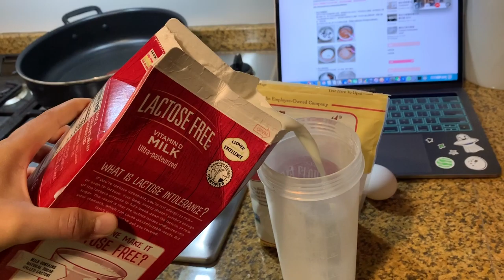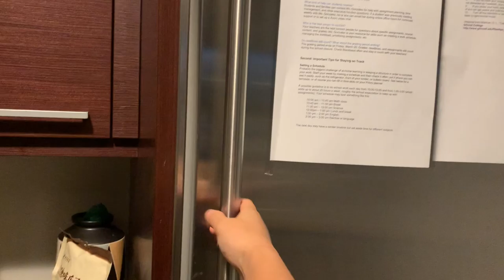VLOG #2 SHU'S CREPE CAKE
MAKING A CHOCOLATE CREPE CAKE FOR THE FIRST TIME!! PLS STAY SAFE DURING COVID 19 AND WASH UR HANDS FREQUENTLY!